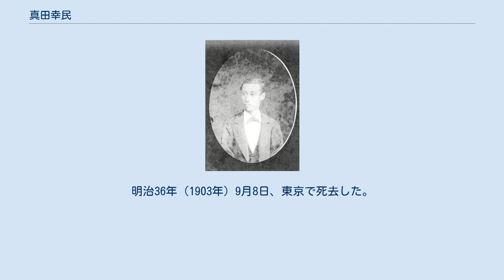真田幸民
真田 幸民（さなだ ゆきもと）は、信濃松代藩の第10代（最後）の藩主。
日本の華族、爵位は伯爵。
血統上は伊達政宗の男系子孫である。
 伊予宇和島藩主・伊達宗城の長男。
幼名は保麿。
先代藩主・真田幸教の養嗣子となる。
慶応2年（1866年）3月9日、養父幸教の隠居により、家督を相続した。
同年4月25日、従五位下信濃守に叙任した。
慶応4年（1868年）1月19日、旧幕府から甲府城代を命じられる。
同年1月25日、辞退する。
戊辰戦争に際しては、2月頃から新政府側として行動する。
同年3月3日、新政府から甲府城代を命じられる。
また、北越戦争、会津戦争へ出兵し、重要な戦功を挙げた。
これにより新政府から賞典禄3万石を加増された。
 明治2年（1869年）1月、上洛する。
同年6月、版籍奉還により知藩事となった。
明治3年（1870年）、松代騒動が勃発し、一揆勢の説諭にあたる。
明治4年（1871年）、廃藩置県で免官となる。
 明治5年（1872年）4月、横浜港を出発し、欧米各国を視察した。
明治6年1月、帰国した。
明治17年（1884年）に子爵、明治24年（1891年）に伯爵となった。
明治36年（1903年）9月8日、東京で死去した。
享年54。